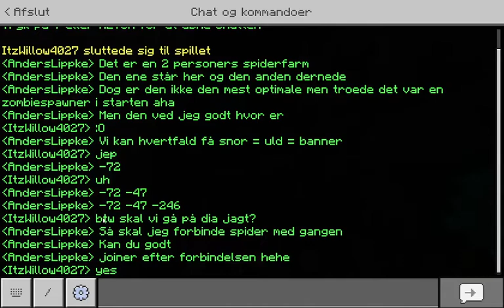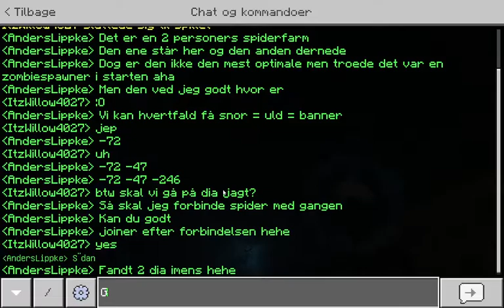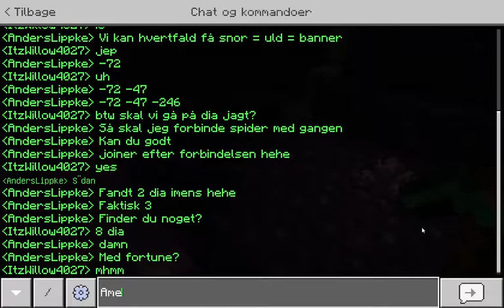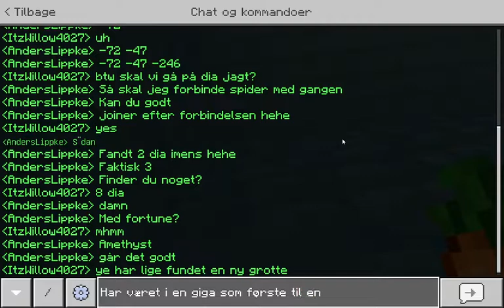??? - Spawner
Building A Mob Spawner.

From the world "Kan Vi Fix Det"